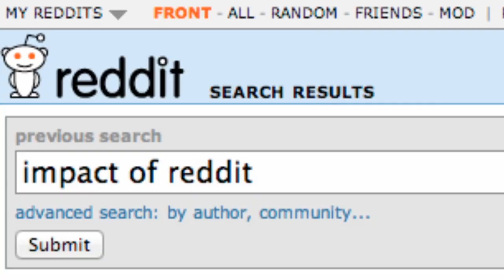redditgifts for the troops